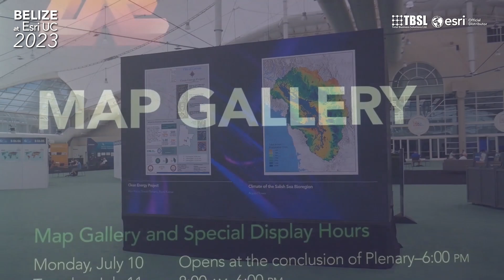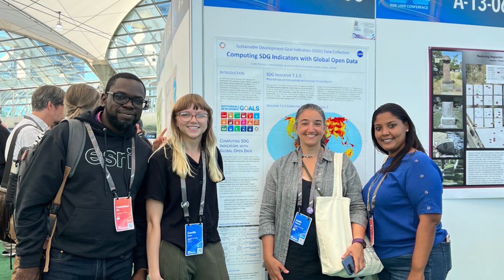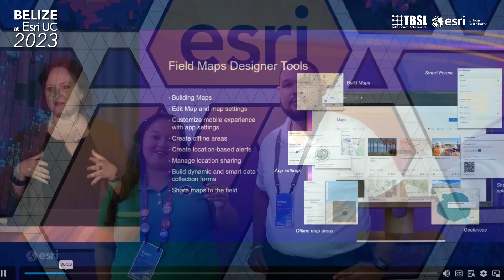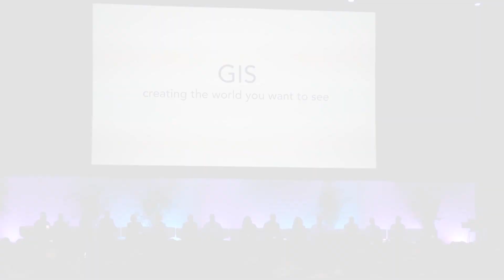Belize at the 2023 Esri User Conference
The immersive experience at Esri UC 2023 was an empowering, inspiring, and unforgettable one for TBSL and some of its valued customers, who were among the 18,000 in-person attendees, joined by 20,000 who attended virtually from Belize and other parts of the world. This truly global engagement provided a motivational boost to business leaders, GIS enthusiasts and professionals who attended several technical and business sessions, through which they were able to network with fellow users and GIS experts.